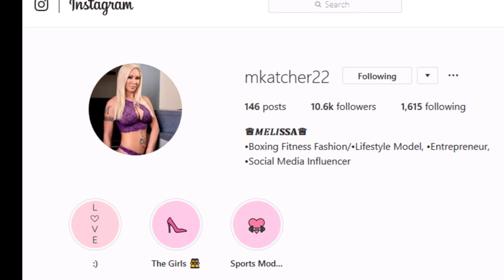Model of the Month October 2019 Winner Melissa Lee Katcher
Model of the Month WorldBikiniTV MelissaLeeKatcher World Bikini TV's Model of the Month contest has been won by Meilssa Katcher. Congratulations on your win. You are our featured model this month.